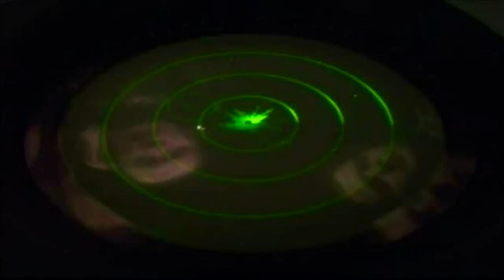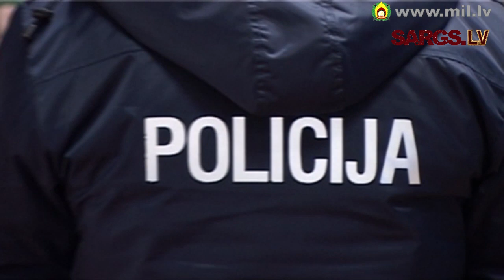Zemessargi apgūst pamatzināšanas, lai varētu iesaistīties kārtības uzturēšanas pasākumos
Zemessardzes un Valsts policijas sadarbības programmas ietvaros, apmāca brīvprātīgos zemessargus, lai varētu nodrošināt kārtības uzturēšanas pasākumus.